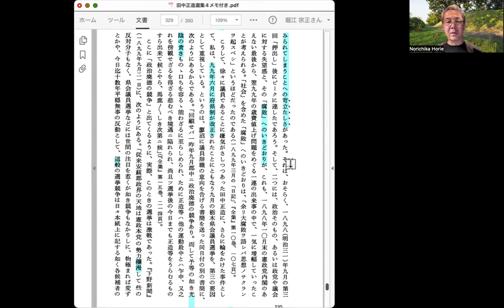『田中正造選集4』解説318頁9行目〜320頁6行目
小松裕「解説」続き

直訴の話に行く前に、辞職について考える。従来は、「川俣事件があり、もう直訴するしかないが、国会議員のままでは直訴はできないから辞職をした」と物語られてきた。しかし、議員辞職は川俣事件の前から考えられていた。それどころか、川俣事件が起こってしまったので、議員を辞められなくなったという表現もあった。ここには書いていないが、健康問題が大きな要因であることは言うまでもない。

もう一つ議員であることに愛想が尽きた、特に自分の鉱毒反対運動が売名行為と誤解される懸念からだったと小松は見る。また政治自体への幻滅があった。続く